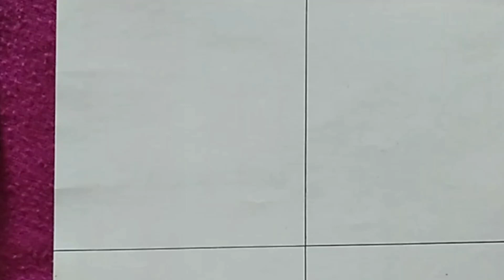Mehndi design class - 54 || simple intricate bridal mehndi design for palm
Video topics :-
1) practice mehndi design
2) mehandi design
3) mehndi designs
4) mehndi design for beginners
5) bridal mehndi
6) Dulhan mehendi
7) intricate heena design